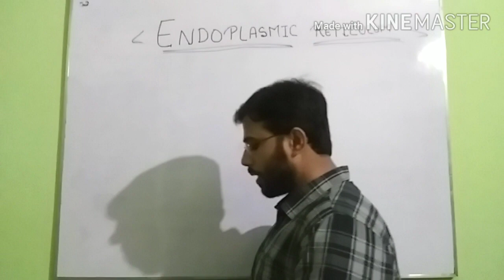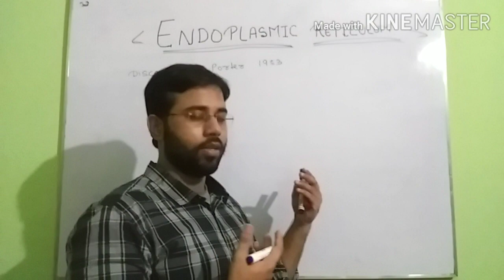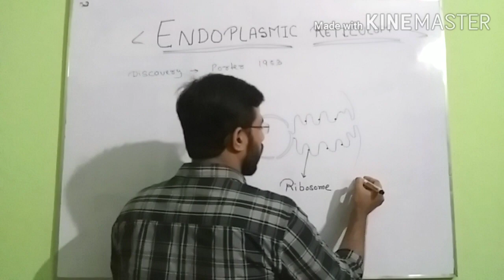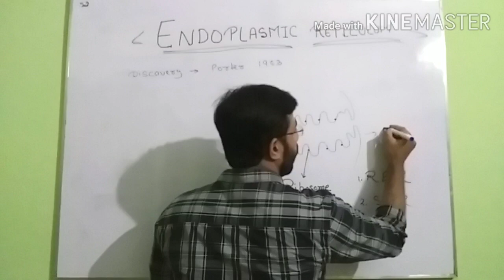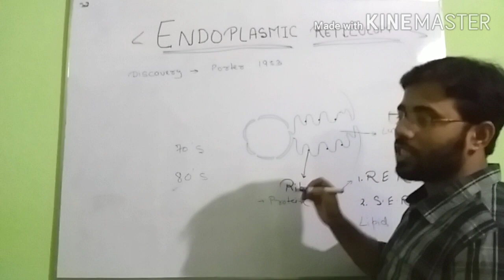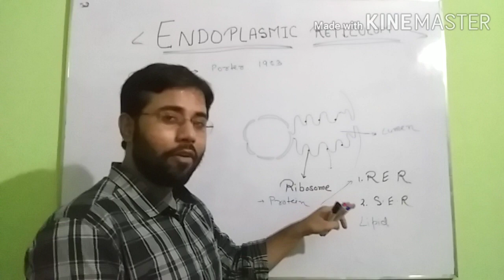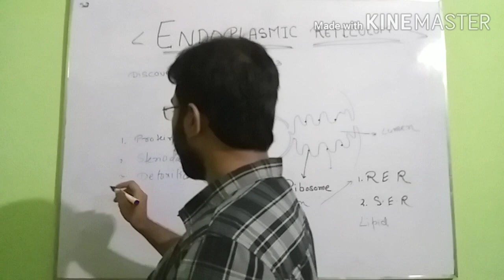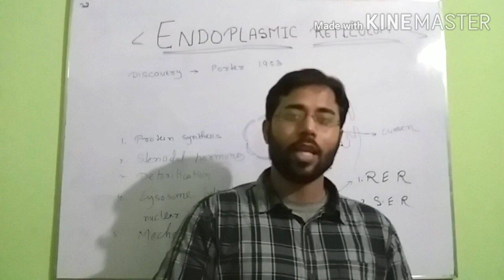Endoplasmic reticulum || RER | SER || Cell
Endoplasmic reticulum  -   a network of membranous tubules within the cytoplasm of a eukaryotic cell, continuous with the nuclear membrane. It usually has ribosomes attached and is involved in protein and lipid synthesis.

There  are two types of E.R

R.E.R
S.E.R